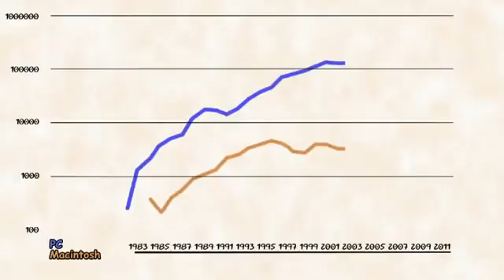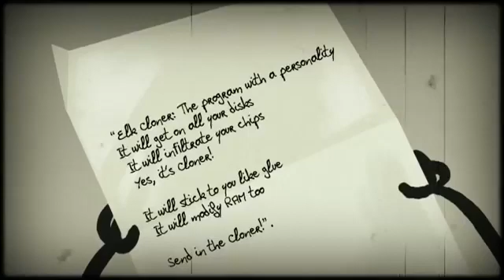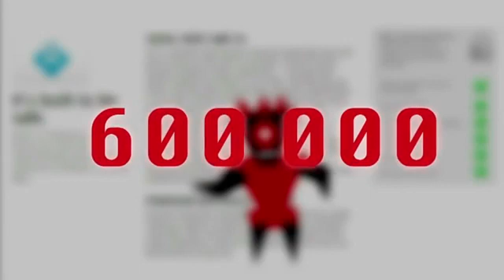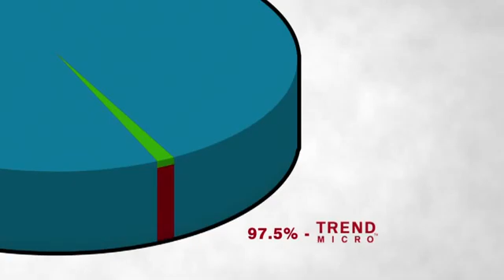Mythbusting Mac Security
By: Trend Micro

As the popularity of Mac OS has increased, so has its attractiveness to online criminals. This cartoon busts some of the myths that still prevail when it comes to Mac security. See if you can spot all the film/tv references.

    Category
        Education
    License